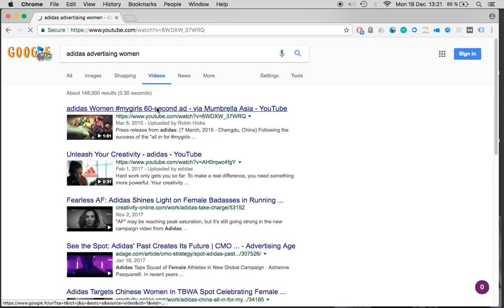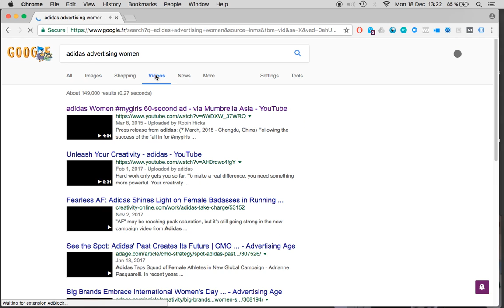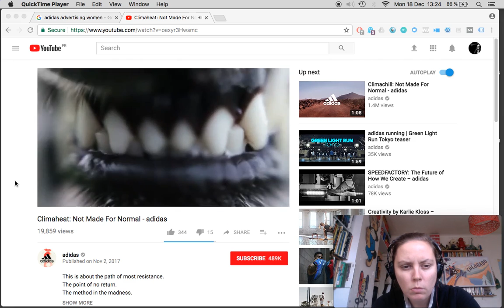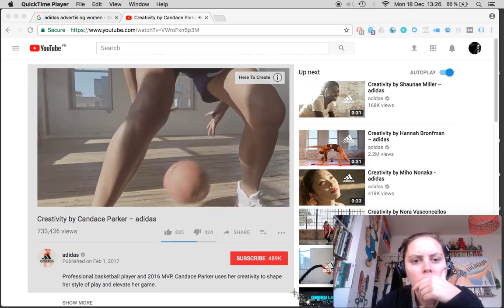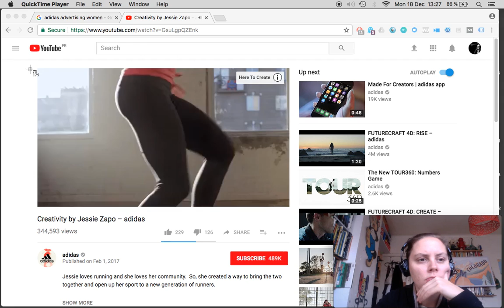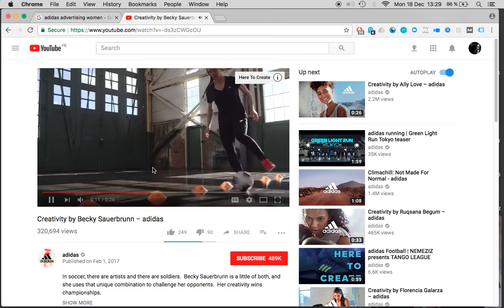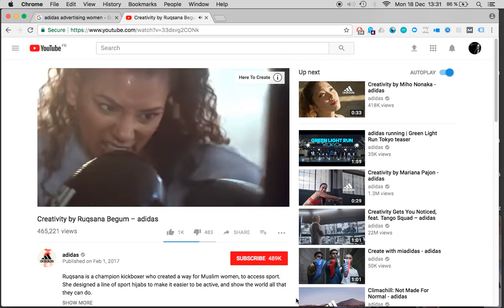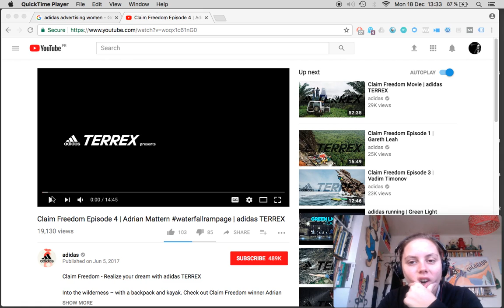Episode 227 - Researching adidas' advertising campaigns for women sportswear